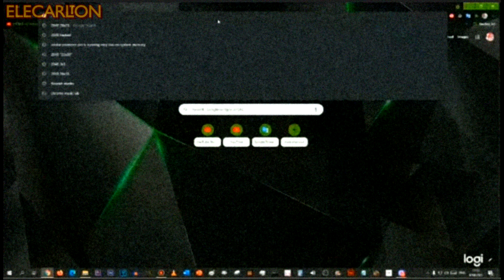(IDRKWIJM #22) kid searches for william vaulter but goes crazy at the first image that shows up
out of context moment